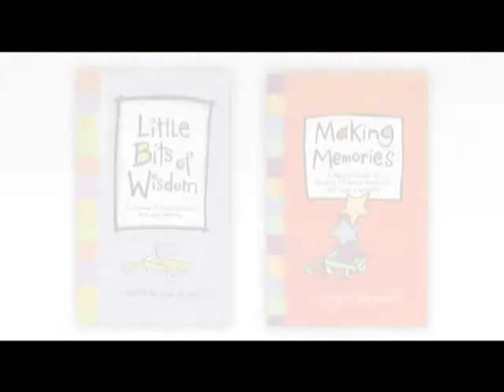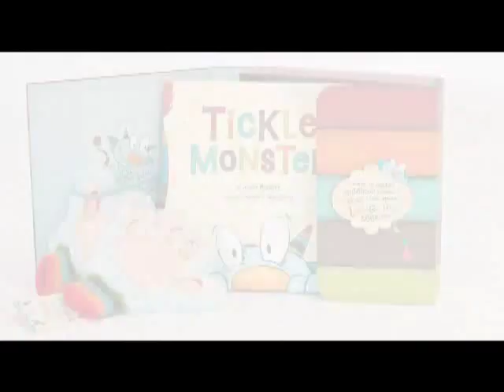Josie Bissett: Tickle Monster, Boogie Monster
Josie Bissett, accomplished author, healthy lifestyle advocate, and mom stops by The Balancing Act.